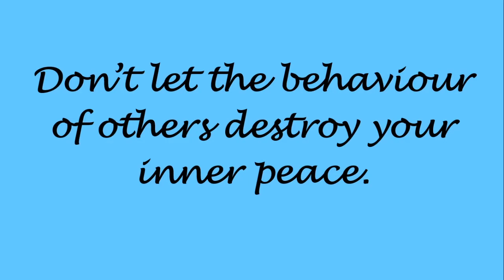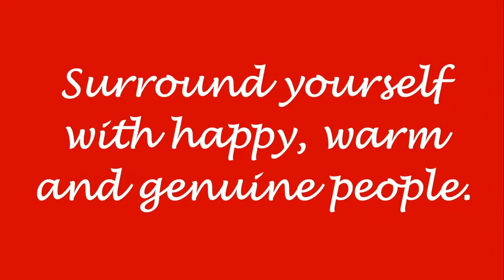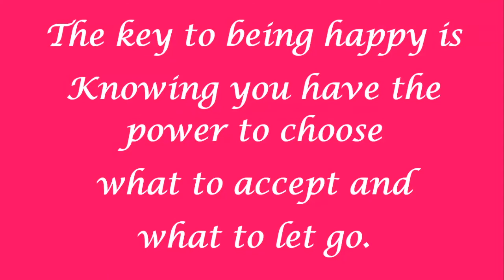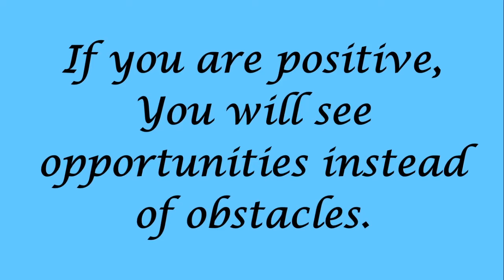HAPPY DAY 2 - HOW TO BE HAPPY - MOTIVATION VIDEO - TODAY IS YOUR DAY - WARM WISHES